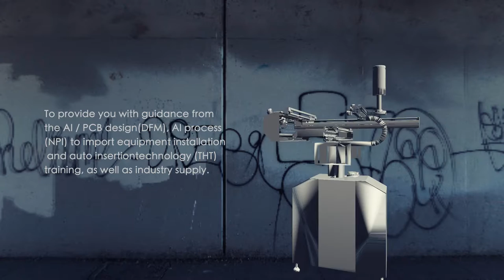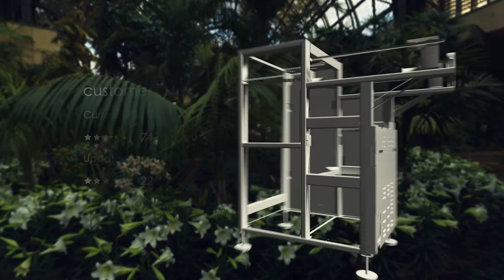SMT solutions for Electronic Manufacturing LED PCB assembly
3.
4. Google：Auto+Insertion